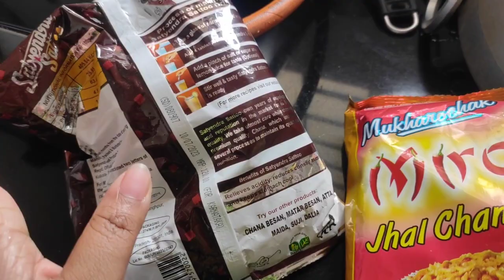একটা সপ্তাহের মধ্যে কত পরিবর্তন